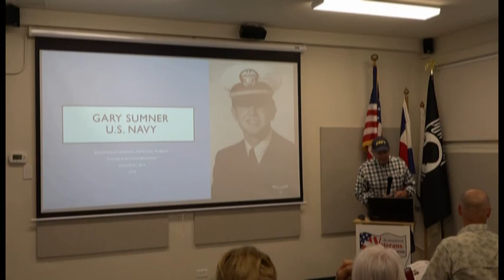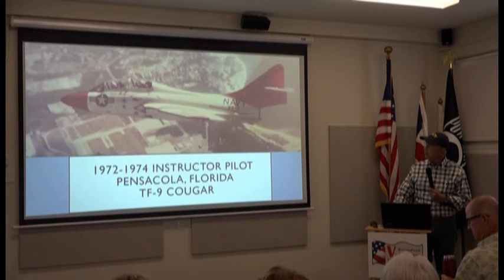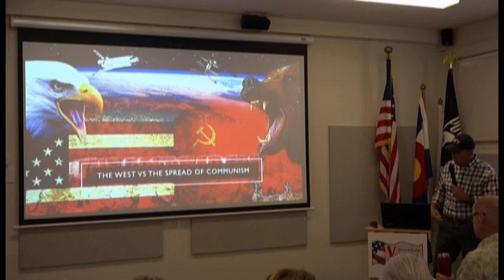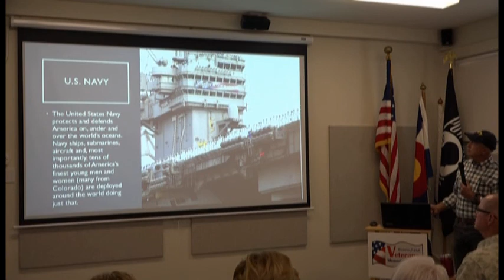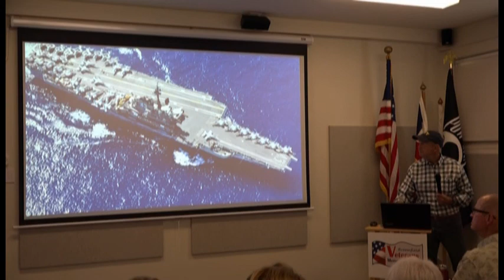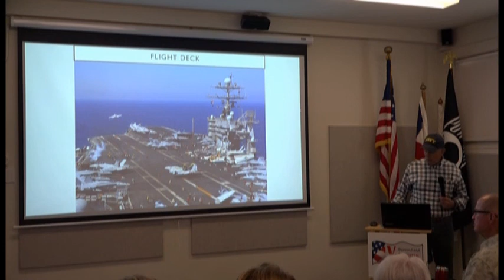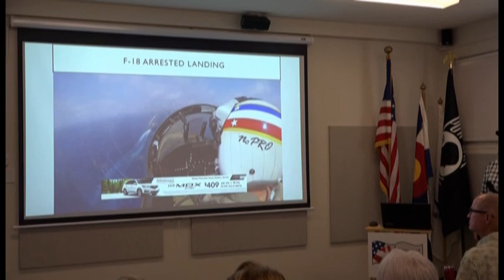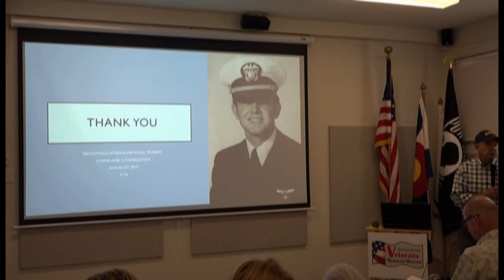Coffee and Conversation, 421: Gary Sumner U.S. Navy attack pilot and flight instructor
Gary Sumner served in the U.S. Navy from 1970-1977 as an attack pilot and flight instructor.  Among his deployments, his First Cruise in 1975 was off Viet Nam flying sorties for cover of the evacuation of Siagon. Later that month he flew sorties to recover the stolen merchant ship Mayaquez off Cambodia.  Later in 1977, during a  9 month cruise, he flew 150 sorties during the Cold War involving up close encounters with several Soviet “Bear” long range bombers.  In his talk, called “Freedom of the Seas,” a narrative of the importance of the control of the high seas., Gary incorporates his experiences in the Navy in his talk